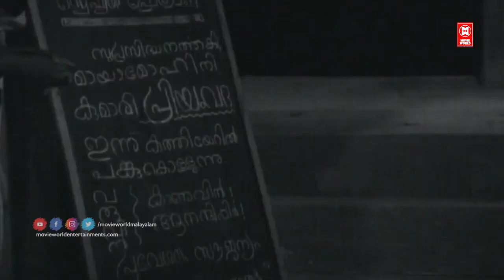രാജേട്ടാ അങ്ങനെയൊന്നും പറയരുത് ദോഷമാണ് ! Malayalam Old movie scenes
Follow Our Whatsapp Channel MOVIE : NRITHASALA
Directed by A. B. Raj
Written by Thikkodiyan
S. L. Puram Sadanandan (dialogues)
Screenplay by S. L. Puram Sadanandan
Produced by Sobhana Parameswaran Nair
Starring Prem Nazir
Jayabharathi
Innocent
Adoor Bhasi

Welcome  to Movie World Black & White Movies You Tube Channel

|| ANTI-PIRACY WARNING ||

*COPYRIGHT PROTECTED*